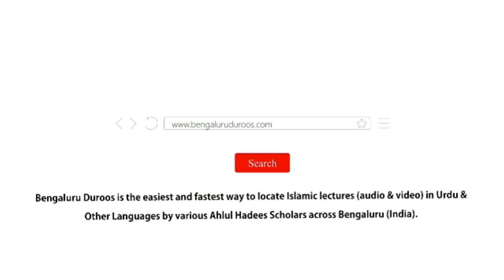Nikaah Aasan Karo | Shaykh Abdur Raheem Saghri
Topic: Nikaah Aasan Karo

Speaker: Shaykh Abdur Raheem Saghri